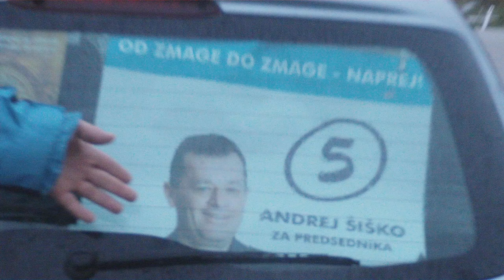EGIDIJ KOZJEK GRE VOLIT RESNICO